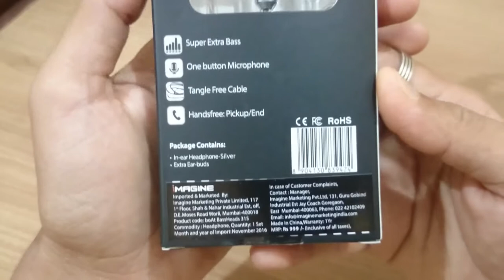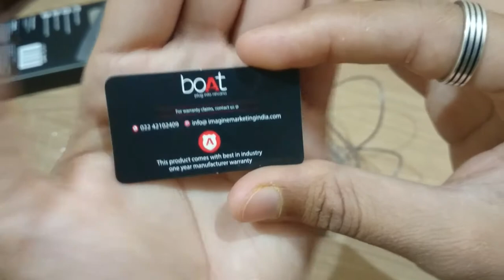boAt Bassheads 315 Earphones Unboxing | Quick Review | Comparison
Bought it from Amazon India

BoAt Bassheads 315

BoAt Bassheads 225

BoAt Bassheads 180